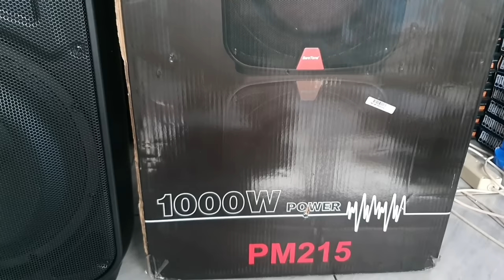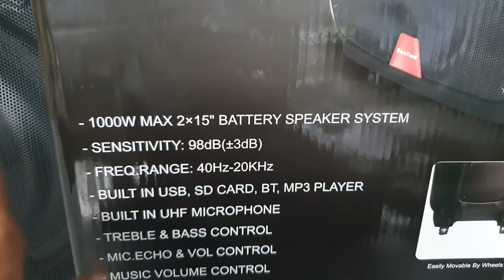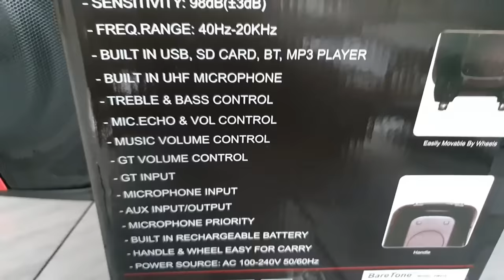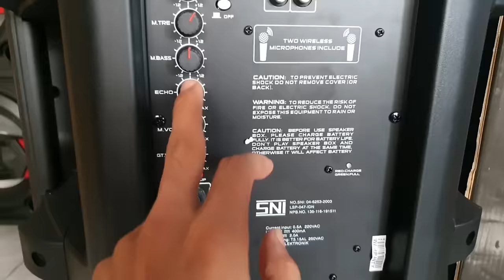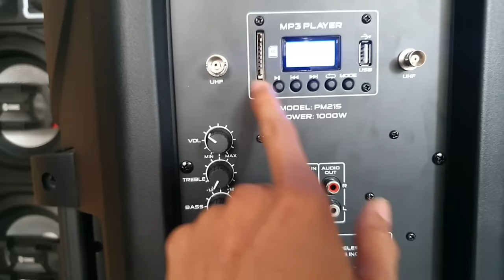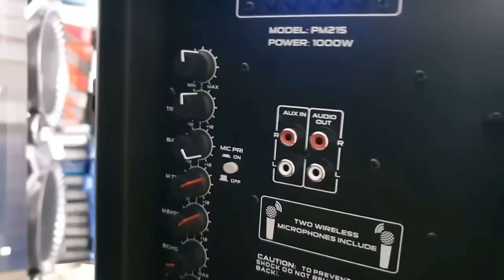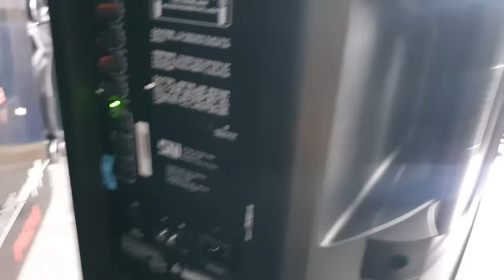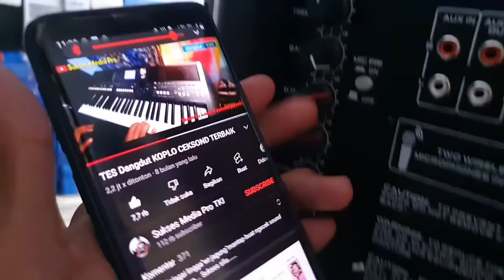Review Test Bass Speaker Portable Terbaik Baretone PM215 Double 15 inch x2 Suaranya Dahsyaaaat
INFO ORDER
AREA JABODETABEK  / Suranaya Bisa kita antas langsung Pembayaran bisa COD
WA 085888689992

Follow Toko Kami di Shopee & tokped
Area surabaya toko online Shopee
INDAHSTORE98
alamat toko Offline : sidotopo sekolahan gg 1 no 5 kec Semampir

Area Jakarta Toko Online Shopee
Fahri elektro
alamat Offline shop Area Pulogadung